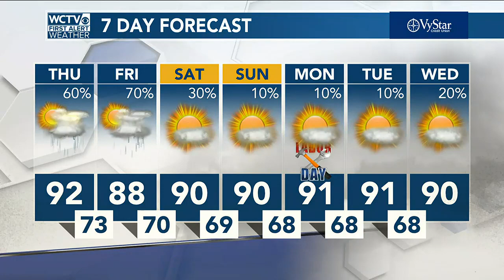Video Forecast, Thursday 8.31.23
Scattered showers today and tomorrow before hopefully some drier air arrives (emphasis on the "hopefully").